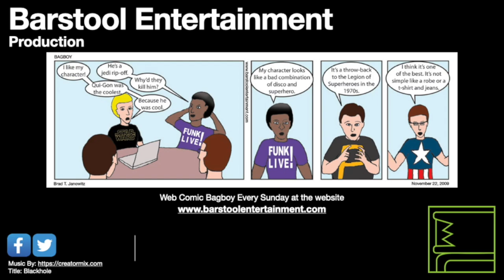Red Dead Redemption 2: Bandit 9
You do not need three separate people for this challenge. You can have fun with one individual.